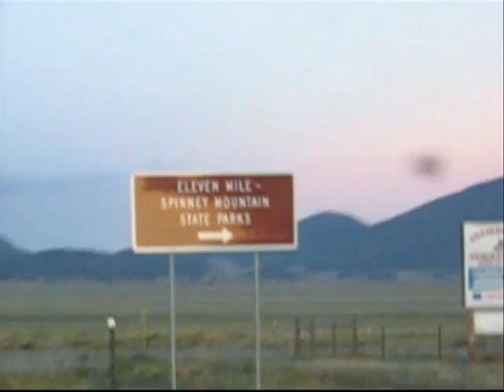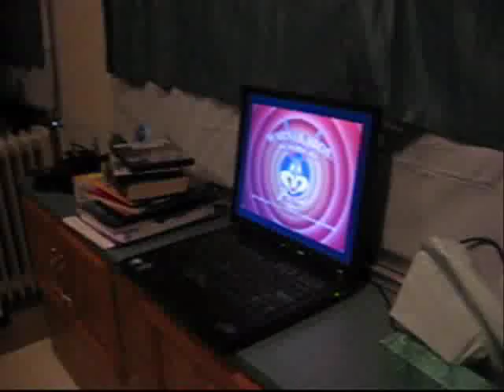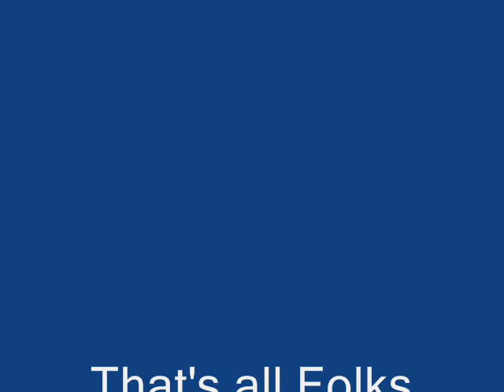Pop-Up Camper 2008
Aberg family camping at Eleven Mile Reservoir in Colorado.